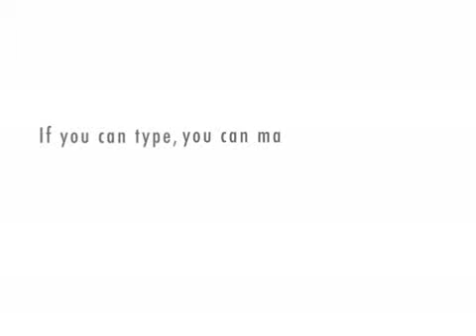Awkward Moment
i almost killed my daughter